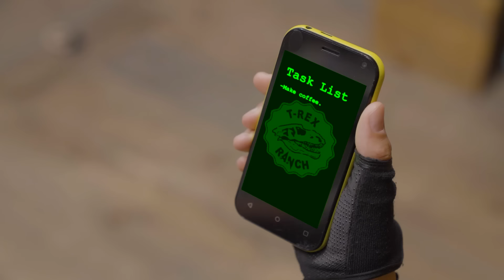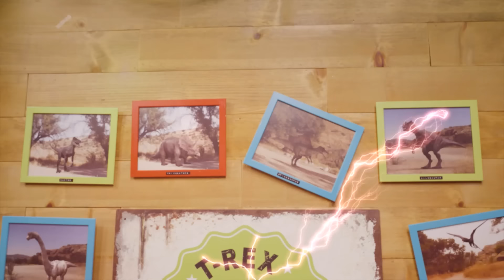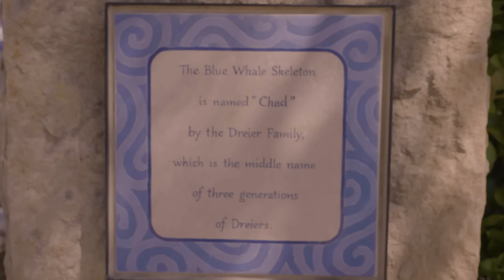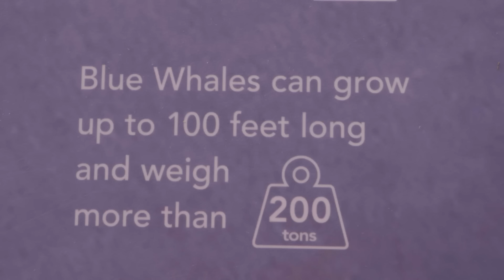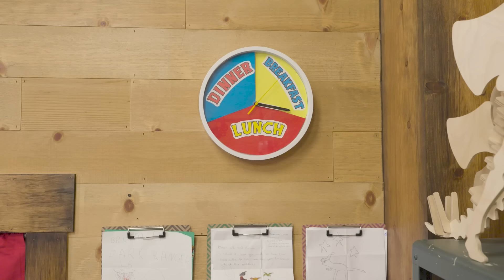Blippi, Meekah, and Park Ranger Asher do the Dino Dance! | T-Rex Ranch Dinosaur Videos for Kids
Wow there are so many dinosaurs! Learn the dino dance with Blippi, Meekah, Asher, and their best friend a T-Rex!

00:00 DINO DANCE SONG
01:49 Big Top Pteranodon
10:57 The Big Santa Barbara Skeleton Search
17:28 Adventures in Baby Dino-sitting